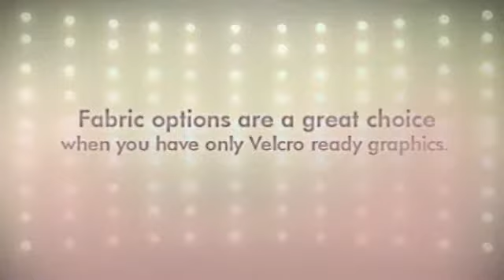8' Nomadic Display Pop Up Display Murals